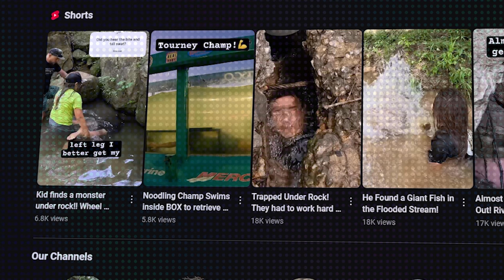I SAVED A LIFE!!(Creek Noodling and water rescue)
Phierce fishing. The river king and I set out without our dad to see how many fish we can catch and ended up performing a water rescue